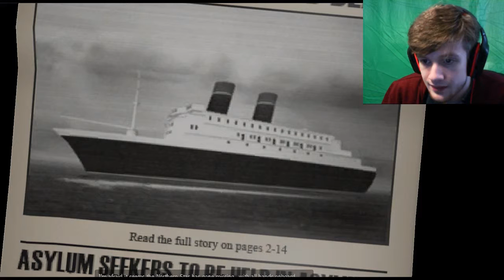The Ship Single Player -Episode 1- The Most Dangerous Game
Anyone up for a game of ol' fashioned MURDER?